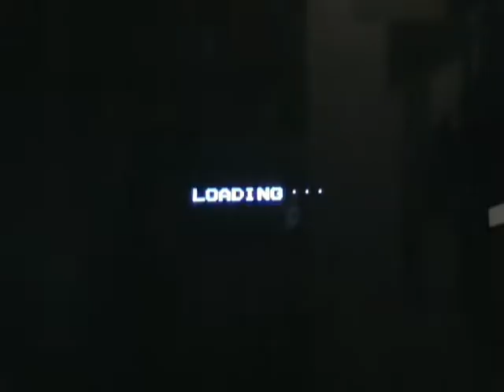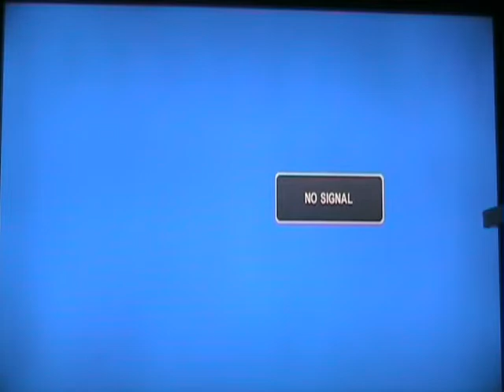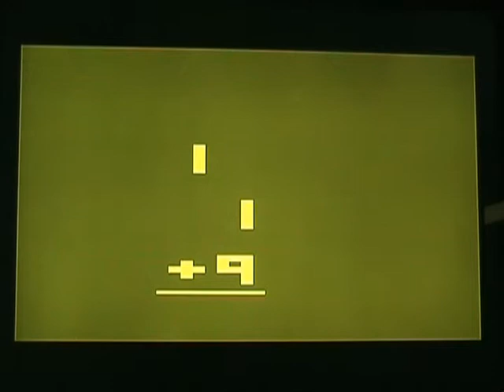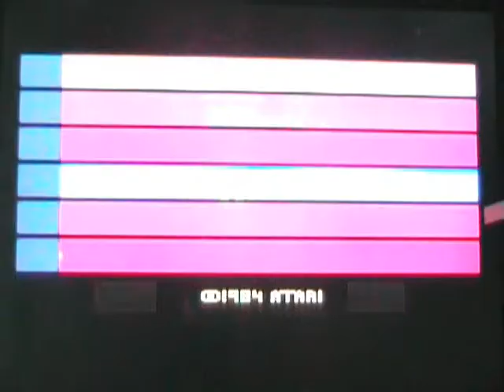Atari review Flashback 3